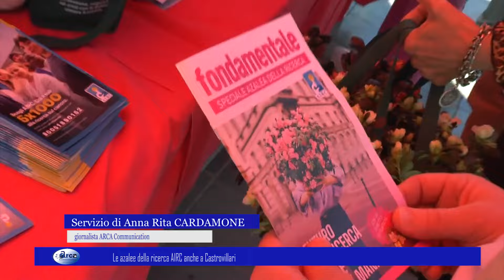Le azalee della ricerca AIRC anche a Castrovillari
Le azalee della ricerca AIRC anche a Castrovillari 13 maggio 2024.